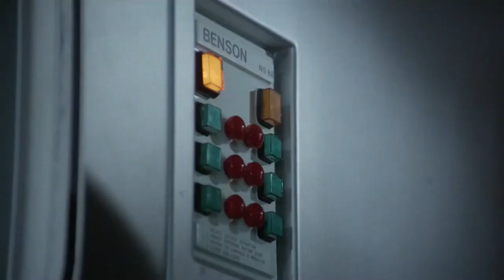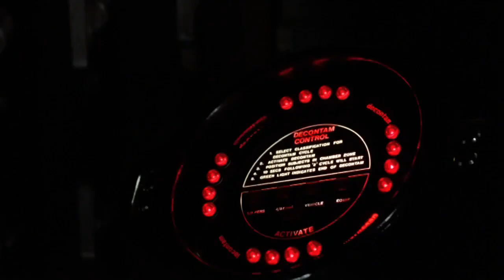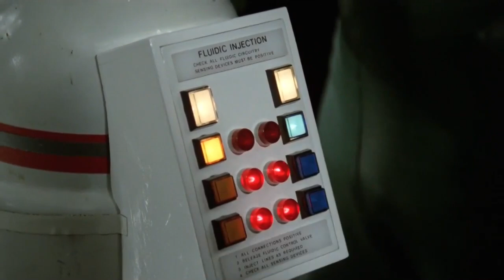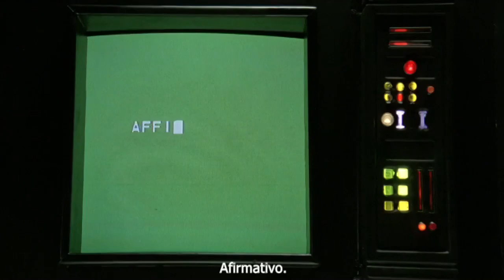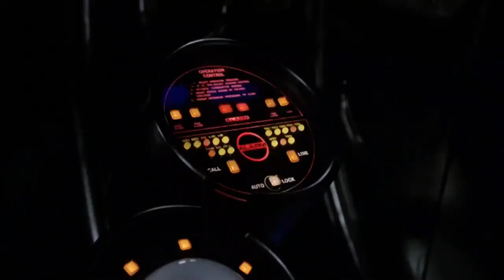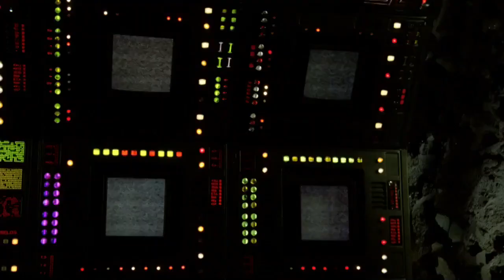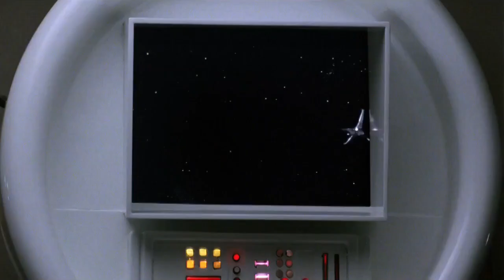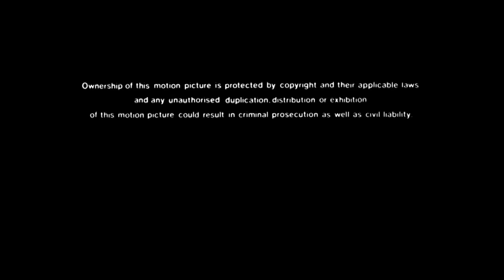SATURN 3 (1980)🔴VISITA NUESTRO BLOG👇VIAJE A LO INESPERADO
Saturno 3 (título original: Saturn 3) es una película de ciencia ficción de 1980 dirigida por Stanley Donen y protagonizada por Farrah Fawcett, Kirk Douglas y Harvey Keitel. El mismo año fue publicada la novela homónima Saturn Three de Steve Gallagher.

Al principio estaba planeado que John Barry, un director artístico de films muy populares, dirigiese la producción cinematográfica. Iba a hacer así su debut como director de películas. Sin embargo él murió de meningitis infecciosa durante el rodaje y por ello Stanley Donen, productor del film, tuvo que hacerse cargo de la película.

Sinopsis
Adam y Alex son dos científicos que han llegado a Titán, una luna de Saturno, con el fin de encontrar nuevos recursos alimenticios porque la Tierra carece de ellos. Cuando el capitán James, un psicópata criminal, llega a Titán, corta todas las comunicaciones con el resto del sistema solar; y con la ayuda de Héctor, un monstruoso robot gigante que él mismo construyó, consigue que la vida en Titán se convierta en una cuestión de mera supervivencia. Pero inesperadamente Héctor se rebela contra su creador...

Dirección
Stanley Donen
Reparto
Kirk Douglas
Harvey Keitel
Farrah Fawcett
Douglas Lambert
Ed Bishop
Roy Dotrice
Christopher Muncke
Año
1980
País
Reino Unido
Título original:
Saturn 3
Duración
88 min.
Guion
Martin Amis
Música
Elmer Bernstein
Fotografía
Billy Williams
Productora
Transcontinental Films, Incorporated Television Company
Género
Ciencia ficción Thriller Aventura espacial Robots